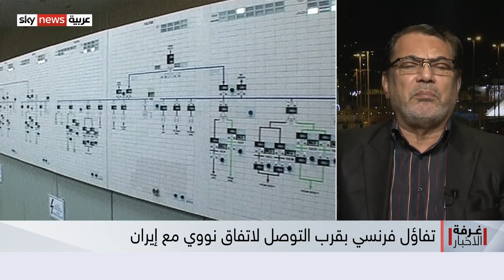نووي إيران.. ما الذي يؤجل اعلان التوصل لاتفاق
على الرغم من تأكيد الأطراف المشاركة في المفاوضات النووية مع إيران على أهمية عامل الوقت وسرعة التوصل لاتفاق... يستمر تأجيل الإعلان عن الاتفاق النهائي يوما بعد آخر ... حيث برزت على السطح ملفات خلافية تعيق الإعلان النهائي للاتفاق... من أبرز تلك الملفات هو تصنيف الحرس الثوري الإيراني على قوائم الإرهاب الأميركية ... إضافة للأزمة الأوكرانية التي يبدو أنها باتت تؤثر على الاتفاق مع إيران بشكل أو بآخر..  فما أسباب هذا التأجيل المستمر الحقيقية؟ ومتى يمكن التوصل لاتفاق فعلي؟
معنا من طهران، أستاذ العلوم السياسية، الدكتور حسين رويوران.